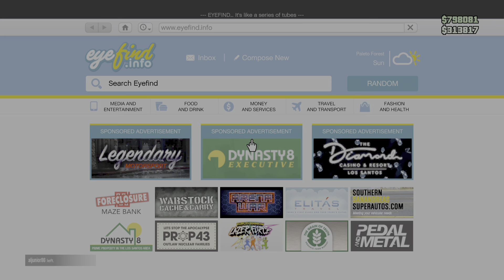Grand Theft Auto V Online - Supply Run and Rando Mustacheeo Fun